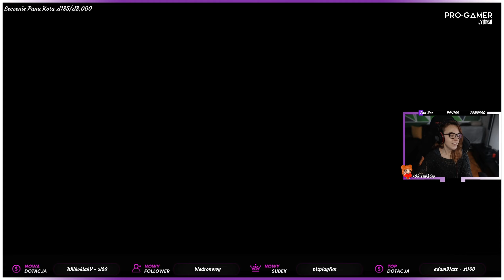Wiedźmin: Pożegnanie Białego Wilka (PL) #5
Pożegnanie Białego Wilka, czyli ambitna modyfikacja do Wiedźmina 2: Zabójców Królów, mająca stanowić fanowskie zamknięcie wirtualnych przygód Geralta!